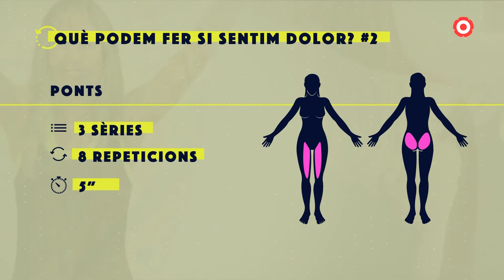62.3. Activa't | Què fer si notem dolor (II) - Esquena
Aquesta setmana aprenem exercicis per prevenir i millorar el dolor d'esquena.